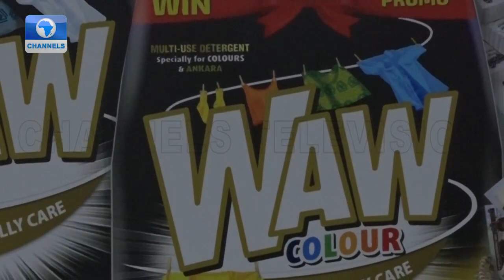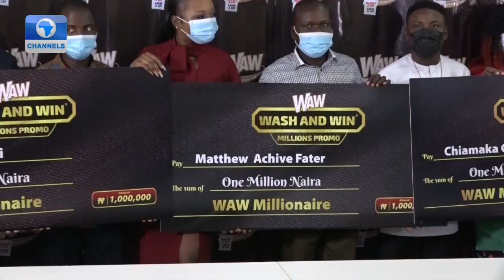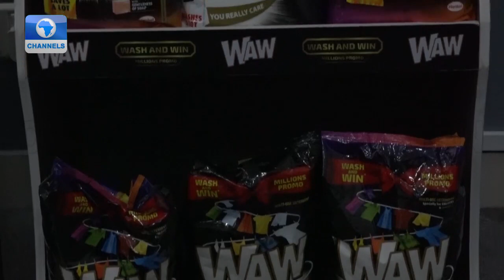Henkel Nigeria Rewards Three Customers With N1million Each